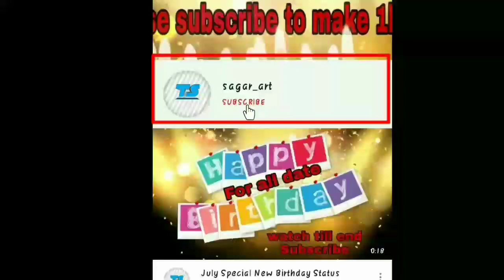Birthday Coming Soon | 1 August Birthday status | Coming Soon Birthday Whatsapp Status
Status: Birthday Coming Soon Status | 1 August Special Birthday Whatsapp status | Birthday coming soon | Happy Birthday Whatsapp status

* Birthday Coming Soon 🎂| 1 August Special Birthday Whatsapp status | Birthday Coming Soon Status

Keep Supporting
Keep Loving
Keep Sharing